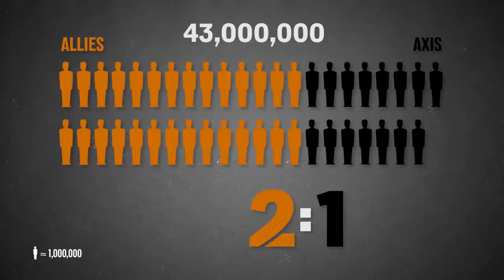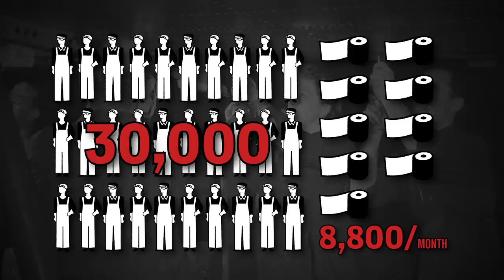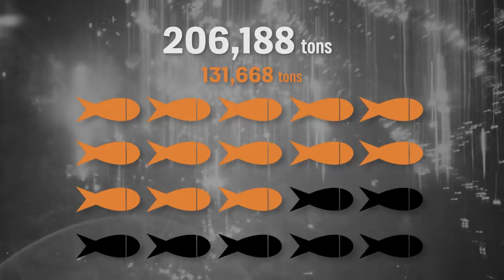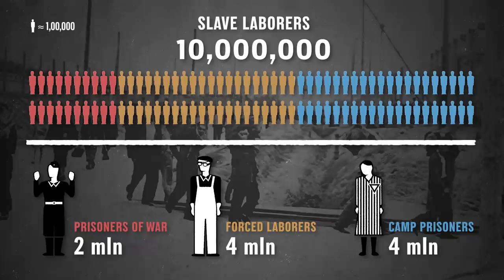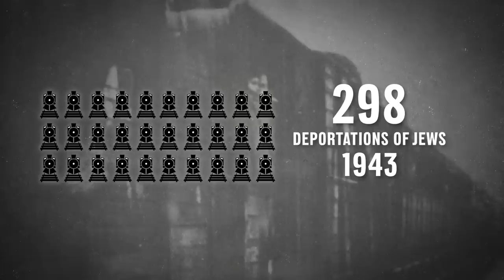1943 in Numbers - WW2 Documentary Special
This war is massive. Our chronological coverage helps give us an understanding of it, but sometimes statistics help us understand the bigger picture.

Hosted by: Indy Neidell
Director: Astrid Deinhard
Producers: Astrid Deinhard and Spartacus Olsson
Executive Producers: Astrid Deinhard, Indy Neidell, Spartacus Olsson
Creative Producer: Marek Kamiński
Community Management: Ian Sowden
Written by: Francis van Berkel
Research by: Francis van Berkel
Edited by: Karolina Dołęga
Artwork and color grading by: Mikołaj Uchman
Sound design by: Marek Kamiński

Image sources:
Portrait of Phillips O'Brien courtesy of Cambridge University
Portrait of Mark Harrison courtesy of The University of Warwick
Imperial War Museums: C 3918,  HU 63090, MH 27525, S15 34, OPX 98, OPX 99
Bundesarchiv